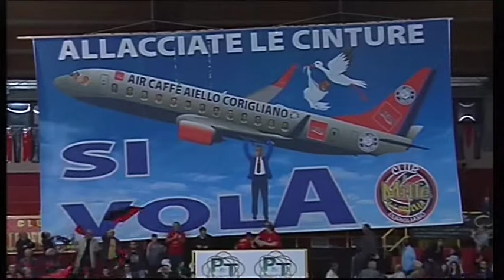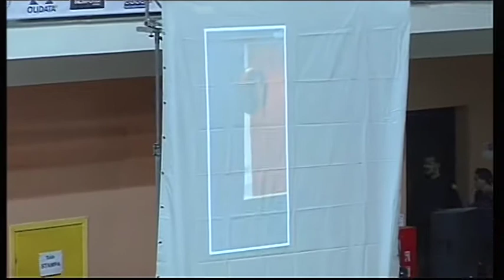POPromozioneA2MVolley - Corigliano-Ortona 3-1: highlights